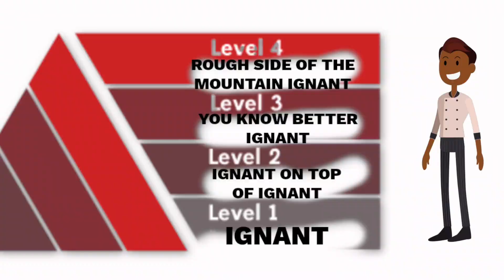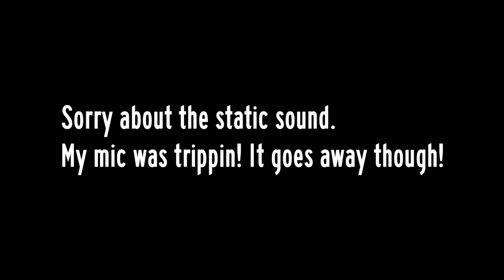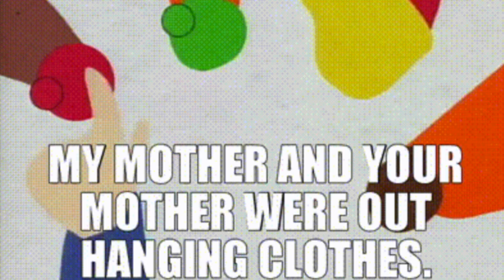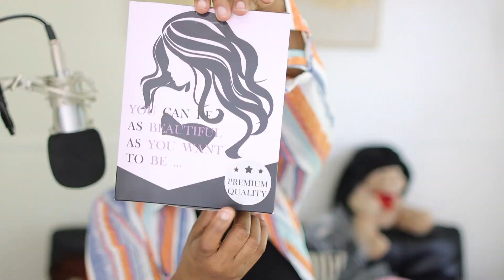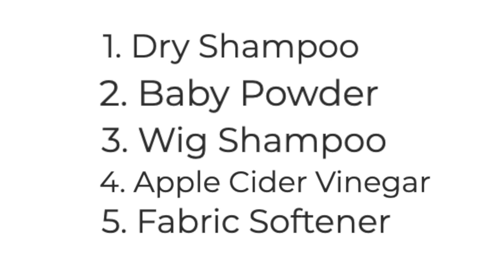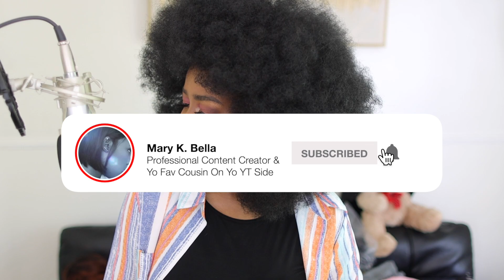😳 PT. 32!!! SLAY OR THROW AWAY! TRYING OUT SUPER AFFORDABLE AMAZON WIGS!!? | MARY K. BELLA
😍 Watch in HD! On Our Way to 300K! S U B S C R I B E!
1. Wig 1: Long Auburn Wig with Bangs
2. Wig 2: (This one disappeared from the site lol)
3. Wig 3: Short Gray Bob Wavy Wig
4. Wig 4: Orange Color loose curls bouncy big curls Wigs
5. Wig 5: Afro Kinky Curly Hair

✨✨✨ Featured In Today's Video:
• Anastasia Beverly Hills - Eyeshadow Palette
• Glamnetic Magnetic Eyelashes Birthday Bi$h
• La Luce Lip Glaze
• Grande Cosmetics GrandeLIP Plumper
• Brush Cleaner
• Milano Collection Lace Wig Grip
• Soft Satin Edge Control Laying Scarf
• Xtrend Satin Edge Laying Scarf
• African Pride Black Castor Extra Hold Gel
• Striped Roll up Sleeve Button Down Blouse
• Love Letter Printed Off Shoulder Pullover

▶ GENERAL ACCOMPANYING ITEMS:
1. Milano Collection Lace WiGrip Velvet
2. MYKURS Dark Brown Wig Caps
3. ORS Olive Oil FIX-IT Grip Gel
4. Professional Hair Thinning Scissors
5. Home Hair Cutting Scissors, Professional
6. Glamlily Hair Cutting Razor Comb
7. African Pride Black Castor Miracle Extra Hold
8. Luster's Pink Salon Beauty Oil Sheen
9. L’ange Hair Siena Paddle Nylon/Boar Brush
Marc Anthony True Professional Strictly Curls Perfect Curl 7-In-1 Leave-In Treatment Foam
10. Moroccanoil Curl Defining Cream

▶ ACCOMPANYING ITEMS (GENERAL MAKEUP):
1. FENTY BEAUTY BY Rihanna Gloss Bomb Universal Lip Luminizer - Glass Slipper
2. IT Cosmetics Your Skin But Better Foundation + Skincare, Rich Neutral 53
3. Exclusive New HUDA BEAUTY The Overachiever Concealer 10ml (Butterscotch)
4. NEW HUDA BEAUTY Easy Bake Loose Baking and Setting Powder - Kunafa
5. Real Techniques Makeup Brush Set with 2 Sponge Blenders for Eyeshadow, Foundation, Blush, and Concealer, Set of 6
6. Arishine 5D Faux Mink Magnetic Eyelashes Handmade Luxurious Volume Fluffy Magnetic Eyelashes with Eyeliner
7. Urban Decay Naked Honey Eyeshadow Palette
8. Urban Decay Naked Ultraviolet Eyeshadow Palette
9. Urban Decay Naked Cherry Eyeshadow Palette
10. Urban Decay Naked Heat Eyeshadow Palette

▶ CHAPTERS: But remember, watching at least 50% of my video really helps my analytics! (Thanks Fam!) xo
00:00 INTRO
1:36 SUBSCRIBER OF THE DAY!
1:50 WIG 1
10:43 WIG 2
15:49 WIG 3
20:59 WIG 4
27:09 WIG 5

xoxoxo
~ Mary K. Bella~